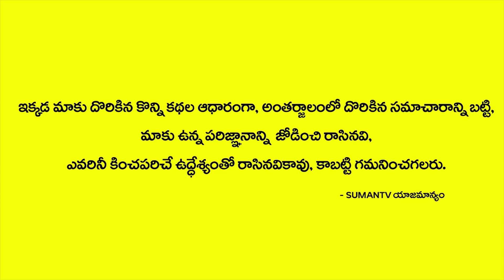త్రివిక్రమ్ - ఎన్టీఆర్ ఎలాంటి వారో బయటపెట్టిన సుధాకర్ || Subhalekha Sudhakar About NTR - Trivikram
Watch త్రివిక్రమ్ - ఎన్టీఆర్ ఎలాంటి వారో బయటపెట్టిన సుధాకర్ || Subhalekha Sudhakar About NTR - Trivikram